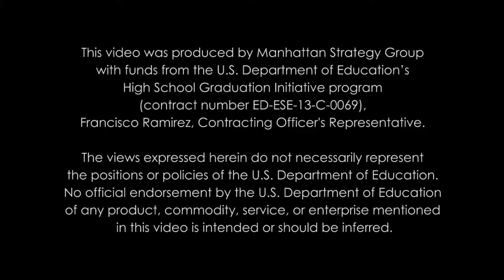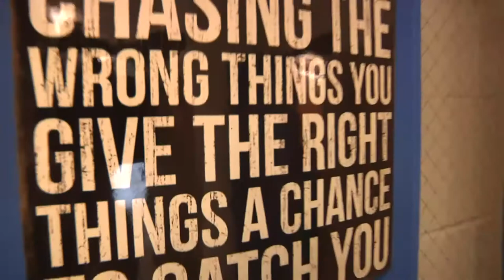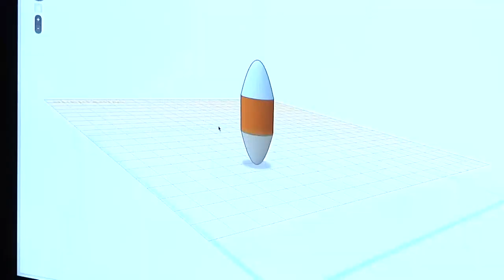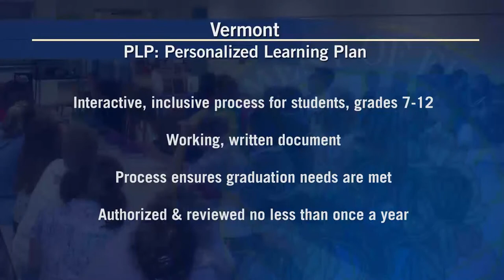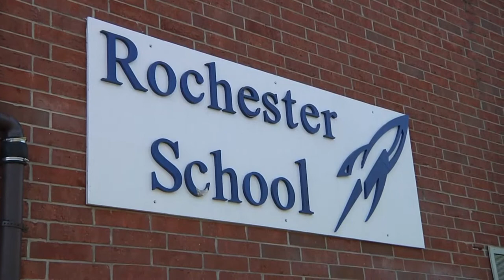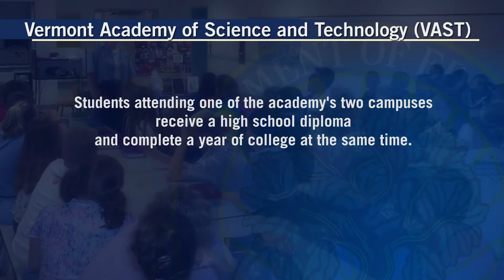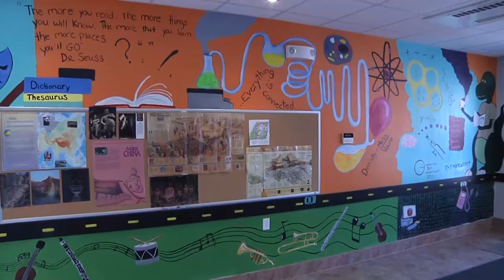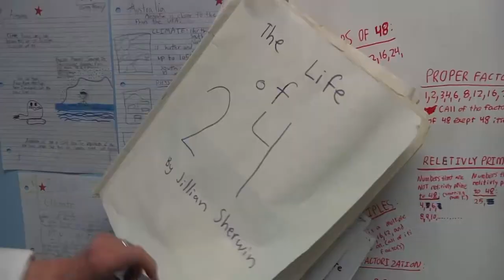Dropout Prevention in Rural America - Vermont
Vermont developed the Flexible Pathways Initiative, passed by its legislature and signed into law in 2013, to implement personalized learning across the state. Through the best practices outlined in the initiative, the state is working to ensure successful high school graduation and career and postsecondary readiness for all Vermont students. Drawing on interviews with state and local education agency administrators, teachers, and students, the video highlights transformative work that is being done to change education through this initiative. Some of the work focused on is professional development on proficiency-based learning, student-centered personalized learning and the use of personalized learning plans, and the engagement and re-engagement of students who might not otherwise be involved in the learning process.